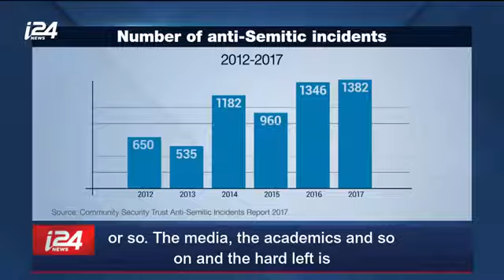Rise in British anti-Semitism: Is the Conservative party government to blame?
This was in answer to the host’s question: Is the Conservative party, which is in government, responsible for the rise in British anti-Semitism in recent years? (Tom Gross, May 29, 2018)